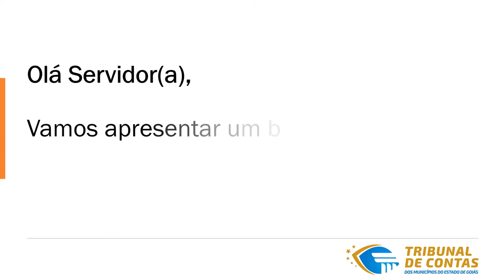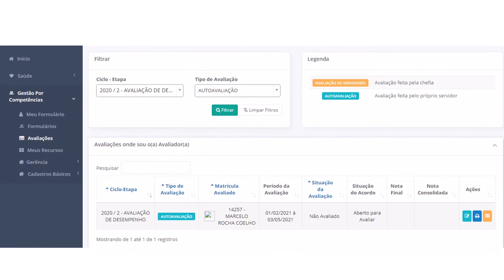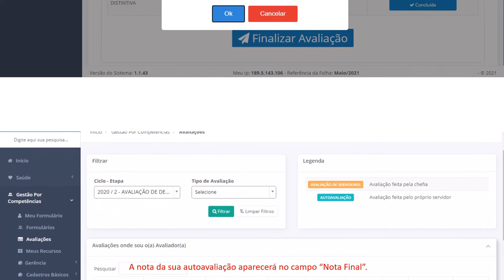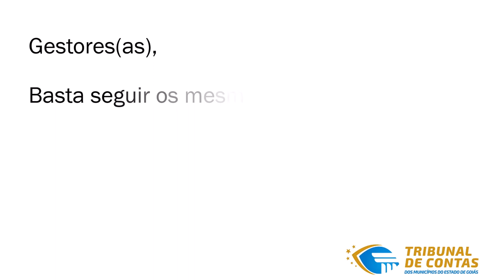📈 AVALIAÇÃO DE DESEMPENHO 2020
⚠️ COMUNICADO URGENTE⚠️

Gestores e Servidores já podem fazer as autoavaliações e avaliações de desempenho referentes ao 2° e 3° quadrimestres de 2020.
As avaliações DEVERÃO ser realizadas nos dias 🗓️ 4 a 6 de maio.

❗Importante: Nesse primeiro momento SOMENTE OS SERVIDORES EFETIVOS serão avaliados. Os outros servidores realizarão as avaliações de desempenho posteriormente.

Abaixo encaminhamos um tutorial 🎥 para auxiliar a realização da avaliação de desempenho no NOVO SISTEMA.

Qualquer dúvida estaremos à disposição por meio dos canais de atendimento: telefone, e-mail e ticket.